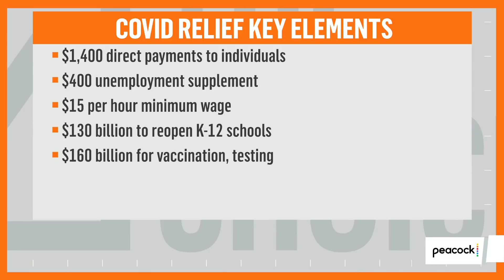Sen. Gillibrand: Senators Should Not Be Part of Reckless Misinformation | Zerlina. | The Choice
Senator Kirsten Gillibrand (D-NY) joins Zerlina Maxwell to discuss some lawmakers’ roles in spreading election misinformation, whether Senate Democrats should use reconciliation to act on COVID relief and her paid family leave bill.